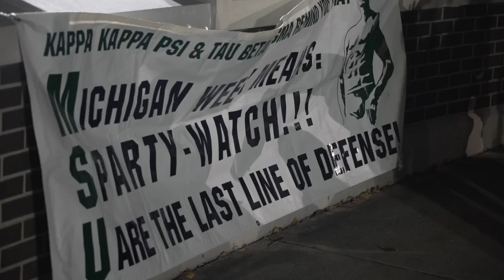RIVALRY WEEK: Spartan Marching Band continues annual 'Sparty Watch' tradition